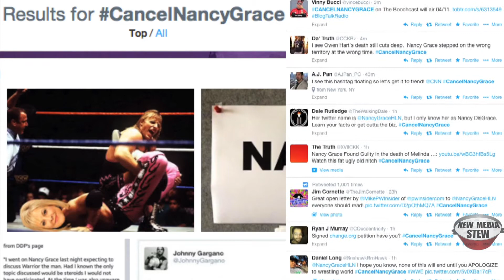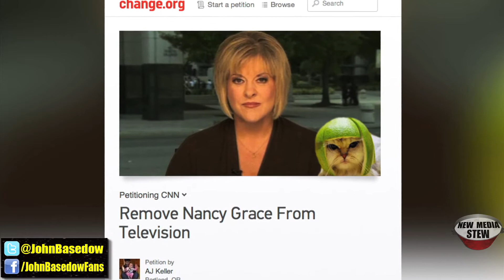ULTIMATE WARRIOR DEATH: Nancy Grace Smackdown for Spreading Steroid Rumors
ULTIMATE WARRIOR DEATH: Nancy Grace Smackdown for Spreading Steroid Rumors - CancelNancyGrace is trending on Twitter after the CNN Headline News Host implies that WWE Wrestling Superstar the Ultimate Warrior's untimely death is linked to steroid use. As John Basedow (@JohnBasedow) reports, James Brian Hellwig col